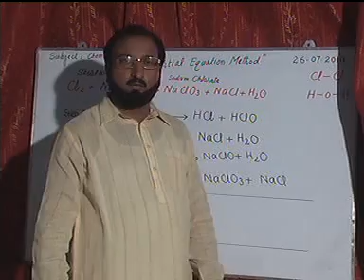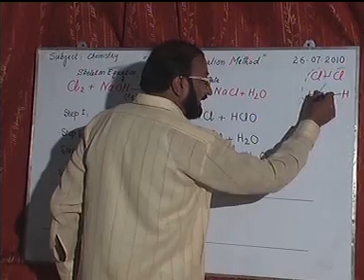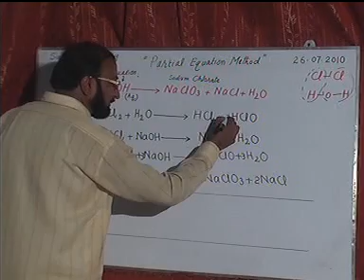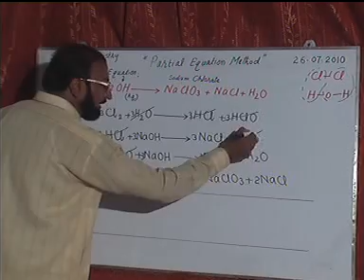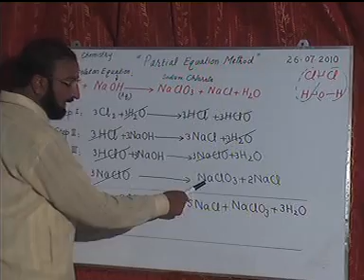PARTIAL EQUATION METHOD FOR BALANCING CHEMICAL EQUATION part 14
REACTION OF CONSANTRATED SODIUM HYDROOXIDE SOLN (Aq) with Excess of chlorine gas
ILLUSTRATED BY :TAYYAB HASSAN ZAHID